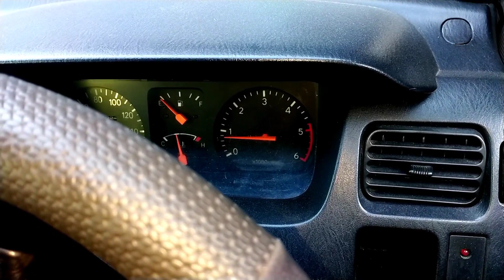Kijang 7K Brebet ,Stasioner tidak Stabil || Yanto Karburator.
Di video ini kita kupas tuntas segala permasalahan karburator Kijang.
Yang pertama dari cara kita menganalisa karburator Kijang 7K ini permasalahannya apa .
Terus nanti juga kita berikan solusinya apa .
Pertama yaitu dari cara menganalisa di sistem stasioner dengan cara disetel anginnya untuk mengetahui bahwa karburator ini kelebihan bensin atau kurang bensin di sistem stasionernya.
Kita dapat mengetahui dengan memutar setelan angin , kalau setelan angin cenderung masuk dan relatif sensitif untuk putaran setelan angin artinya , jika diputar ke kanan Berapa putaran perubahan sangat terasa di mesin begitu juga saat diputar ke kiri perubahan juga terasa di mesin.
Artinya kalau setelan angin terlalu sensitif itu nanti kita merubahnya dengan membesarkan lubang udara pencampur stasioner.
Kalau campuran terlalu miskin itu bisa dilihat dengan setelan angin cenderung keluar bahkan sampai pol mesin tidak enak untuk stasionernya juga bisa dilihat di knalpot nanti pedih di mata
Lalu langkah selanjutnya mengetahui bahwa sepuyer primer dan piston power jet bekerja.
Caranya dengan melepas tangkai pompa akselerasi , di saat gas kejut atau pas akselerasi putaran mesin terasa telat atau tidak spontan gasnya .
Itu artinya spuyer primer dan juga piston power jet sudah bekerja.
Kalau sepuyer kegedean atau piston power jet tidak bekerja walaupun dilepas tangkai pompa akselerasi di gas kejut atau gas mendadak tidak terjadi jeda atau tidak telat putaran mesinnya.
Selanjutnya masalah yang lain yang biasa sering ditanyakan di kolom komentar adalah masalah trotel sekunder yang tidak mau membuka.
Ini sering terjadi pada karburator Kijang 3K karena sudah menggunakan sistem vakum untuk membantu membukanya throttle yang sekunder.
Kita bisa mulai melangkah ke tes membran dari vakum throttle sekunder bocor atau tidak dengan cara menekan tangkai membran dimasukkan terus lubang bagian selang vakum ditutup dengan tangan kalau dia si tangkai tidak kembali artinya karet membran aman atau tidak bocor.
Kalau sudah karet dipastikan tidak bocor langkah selanjutnya membersihkan jalur yang ke selang vakum yang menuju ke Venturi sekunder dan Venturi primer , yang sering bermasalah ada pada lubang di Venturi primer . Karena lubangnya yang terlalu kecil caranya cukup dengan membersihkan kita semprot dengan karbu cleaner .
Permasalahan yang lain yang sering terjadi adalah stasioner tidak stabil , stasioner tidak langsung kembali throttle tidak langsung menutup , harus digas kejut agar throttle bisa kembali kecil stasionernya.
Ini juga sering terjadi pada as dari throttle yang goyang maju mundur saat throttle dibuka.
Caranya cukup menempatkan kembali throttle pada posisi awal artinya as dari skep dipukul masuk supaya mekanisme dari as trotel bisa mepet ke body dari throttle dari Rumah throttle.